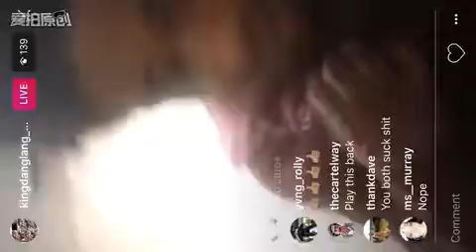Orlando brown on Instagram live gives quick freestyle (hilarious)